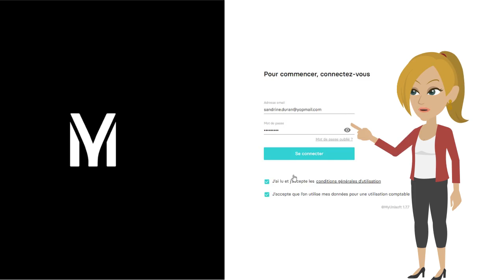Connexion SSO au support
Connectez vous automatiquement au support MyUnisoft grâce au SSO